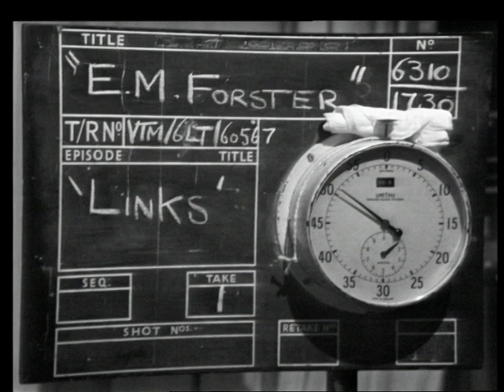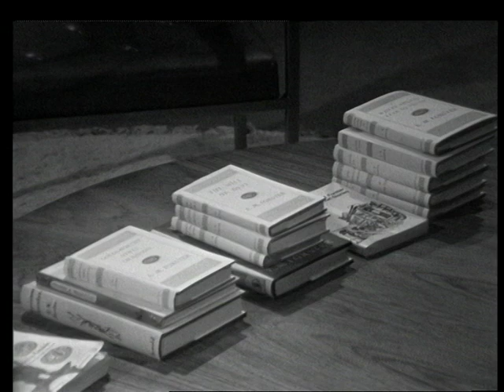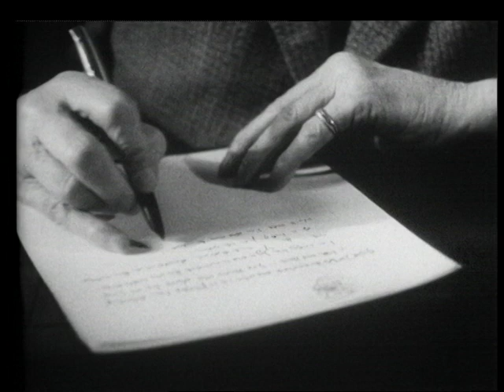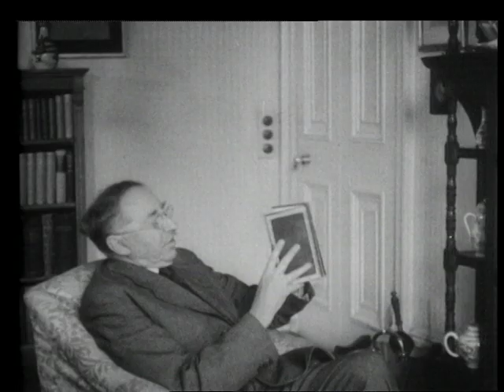E. M. FORSTER BBC programme from 1970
BBC Documentary about EM Forster featuring Frank Kermode, PN Furbank and others.
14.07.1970